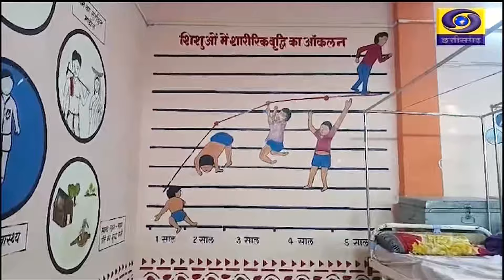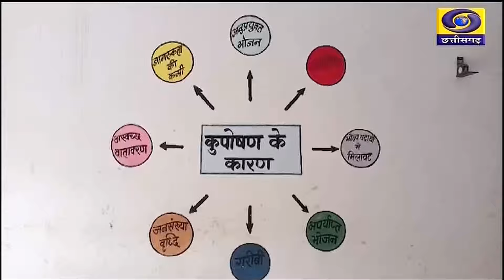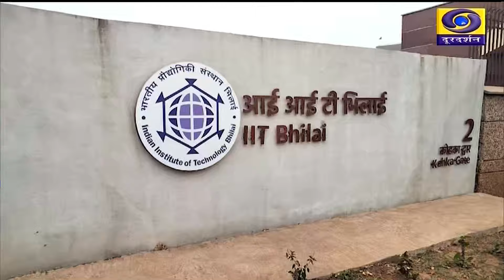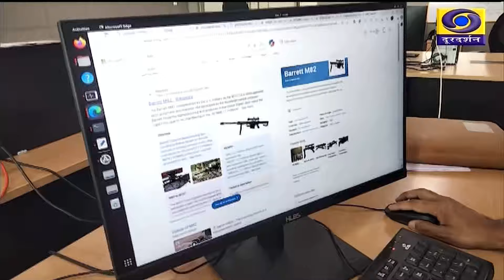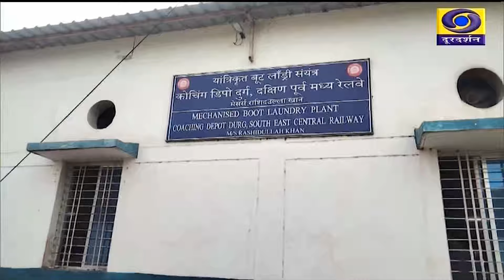CHHATTISGARH DARSHAN A WEEKLY NEWS MAGAZINE IN CHHATTISGARHI LANGUAGE 8th DECEMBER 2024